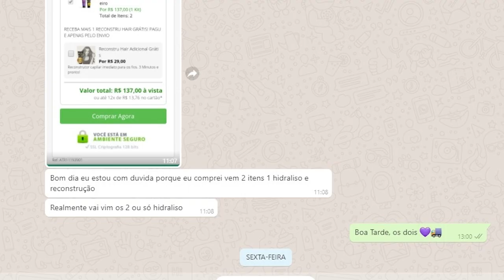Hidraliso, alisante de chuveiro. Hidraliso é bom? Funciona?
Bem o que é o Hidraliso?

O Hidraliso é um alisante de chuveiro, ou seja, é uma progressiva de chuveiro, totalmente natural e sem formol. Muitas pessoas estão utilizando para alisar o cabelo em casa, pela praticidade e por não causar danos aos fios. O resultado é instantâneo e você não precisa passar horas no salão para ter seus cabelos macios e lisos.

O Hidraliso é Bom? Hidraliso Funciona Mesmo?

Sim, o hidraliso funciona muito bem, porém para isso você precisa utilizar o produto da maneira correta.

Como Usar o Hidraliso?
A indicação é usar o alisante no banho, após o shampoo você deverá aplicar com uma distancia de 1,5 cm da raiz do seu cabelo , e deixar agir por alguns minutos de acordo com o seu tipo de cabelo. Essas instruções você encontrará no manual.

Hidraliso Alisante de Chuveiro-Hidraliso é um produto Seguro?

Sim, o alisante de chuveiro Hidraliso é totalmente seguro, e tem a aprovação da ANVISA. O produto está fazendo muito sucesso no Brasil entre as mulheradas.

O Alisante de chuveiro Hidraliso não tem formol, não agride os fios e não tem nenhum risco para a saúde.

Também é válido lembrar, que o Hidraliso é um produto com ingredientes 100% naturais e o produto é indicado para todos os tipos de cabelos. Esse produto também  NÃO é testado em animais.

Os maiores  Benefícios do Hidraliso são os seguintes:
— alisa em minutos o cabelo ;
— dar um efeito liso natural ;
— e não desbota o cabelo ;
— tem ação anti frizz
— e Máxima duração

Onde Comprar o Hidraliso?

Então, Tome muito cuidado com o site onde você vai comprar o Hidraliso. Porque você corre o risco de comprar produto falsificado e que não seja o original.

Hoje, o alisante de chuveiro, Hidraliso,  é apenas comercializado no site oficial do fornecedor.

Por isso, não compre Hidraliso de sites como Americanas, Submarino, Mercado Livre, OLX. Lembre-se: Somente no site oficial você encontrará o hidraliso original.

E para te ajudar, eu deixei o link do site oficial no primeiro link da descrição desse vídeo.